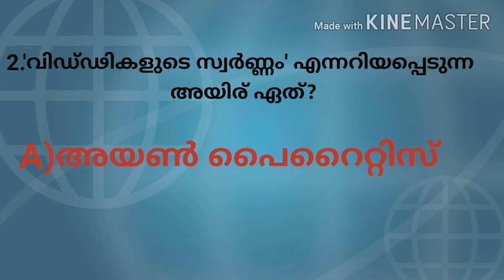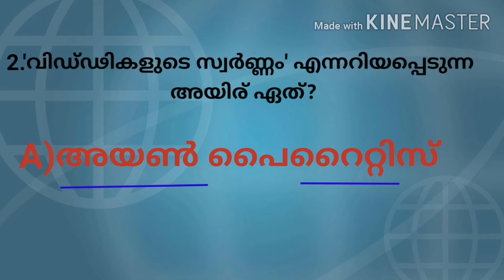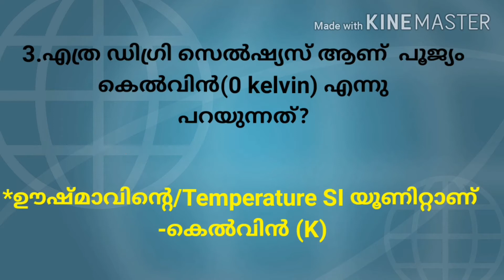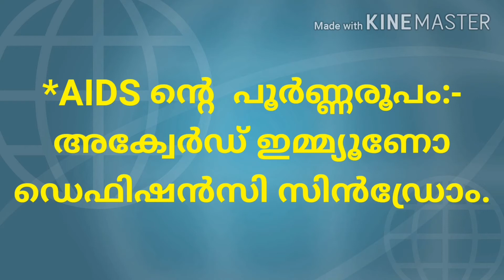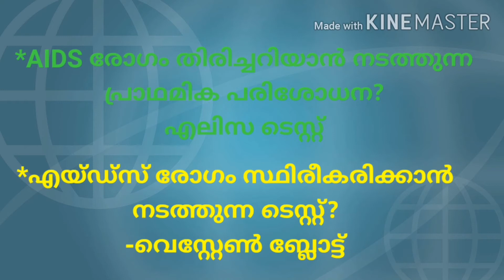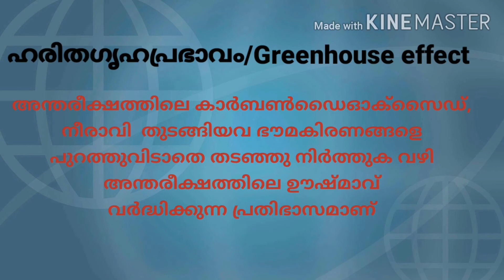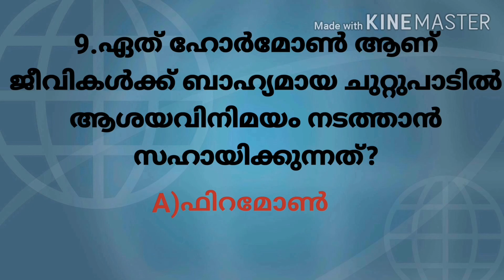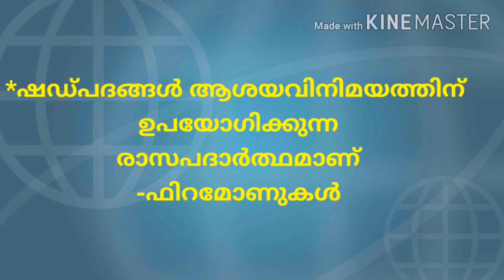Science Previous Questions And Related Facts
PSC ചോദിച്ചിട്ടുള്ള സയൻസിലെ ചോദ്യങ്ങൾ
👉👉👉👉Tricks&Tip